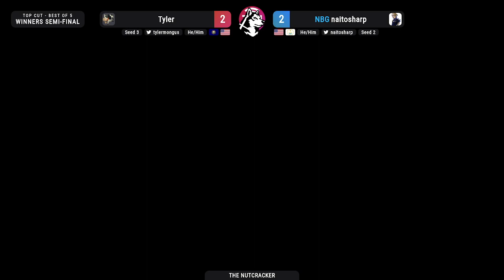Top Cut Winners Semis: Tyler (Pyra & Mythra) vs Naitosharp (Pyra & Mythra)